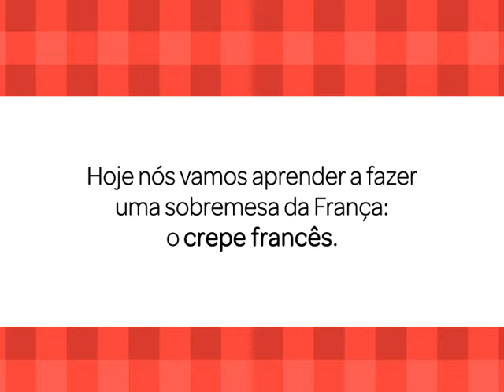Sabores do planeta: Crepe francês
Sabores do planeta é um "programete" que traz receitas rápidas de diferentes países. E neste programa, a receita vem diretamente da França: o crepe francês.
Assista e aprenda preparar essa sobremesa rápida e deliciosa!